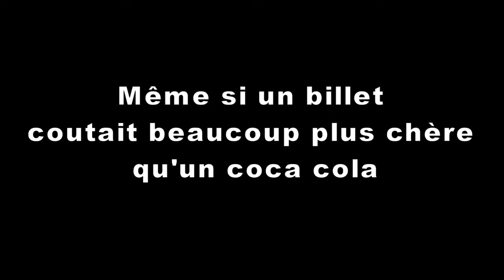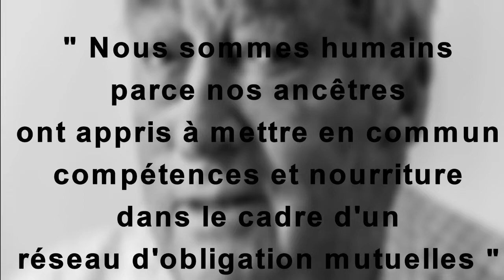Utiliser la générosité des gens pour les forcer à acheter : principe de réciprocité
Dans cet épisode 6 de la série influence et manipulation, nous allons voir ensemble le principe de réciprocité. Nous allons voir comment les entreprises utilisent la générosité des gens pour les forcer à acheter. Nous allons ensuite voir comment utiliser ce même principe dans son propre business et ce, de façon éthique.

Source :
Le livre Influence et Manipulation de Robert Cialdini